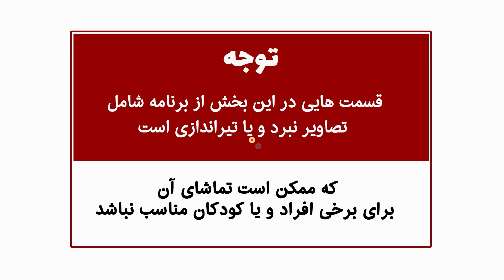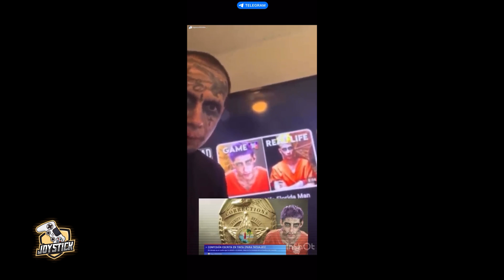Rocket League S Swipe گیم پلی - All About GTA VI - همه چیز درباره تریلر جدید جی تی ای و حواشی آن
Joystick show SE5 EP2
اولین برنامه تلویزیونی تخصصی گیم به زبان فارسی از ایالات متحده
  The first video game TV show in Persian language from USA.
مجری: ثمین
Host: Samin
با همکاری گلوری انترتینمنت
 @Glory Entertainment

ـ
Brave
بهترین مرورگر وب با امنیت بسیار بالا و بر پایه بلاک چین. با قابلیت کسب درآمد هنگام جستجو در وب
قابل نصب روی
PC, MAC, Android & ios.